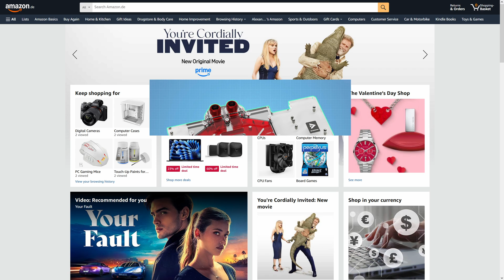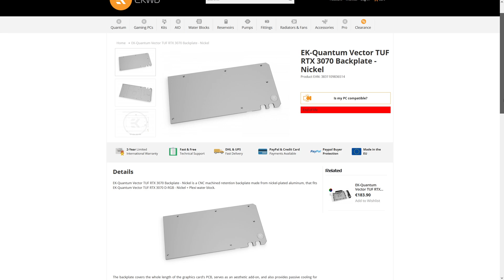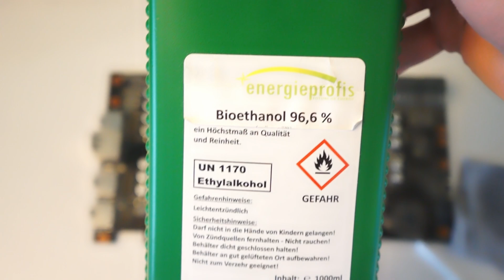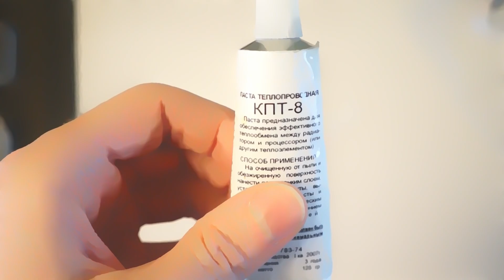Установить ВОДОБЛОК на ASUS 3070 от ДРУГОЙ видеокарты РЕАЛЬНО? Barrow full coverage BS-AST3070-PA2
История - гайд о том как я установил на ASUS RTX 3070 DUAL водоблок от видеокарты ASUS RTX 3070 TUF.
Водоблок: Barrow LRC2.0 full coverage GPU Water Block for ASUS TUF 3070 Aurora BS-AST3070-PA2
Видеокарта: ASUS Dual Nvidia GeForce RTX 3070